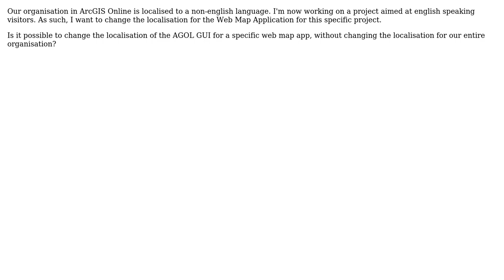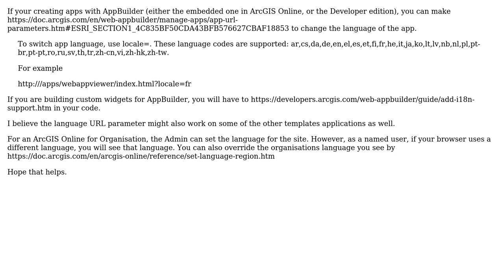GIS: Changing locale on a per app basis in ArcGIS Online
With thanks & praise to God, and with thanks to the many people who have made this project possible! | Content (except music & images) licensed under CC BY-SA | Music | Images & others | With thanks to user PolyGeo user jakc user hexamon and the Stack Exchange Network Trademarks are property of their respective owners. You are responsible for your own actions.